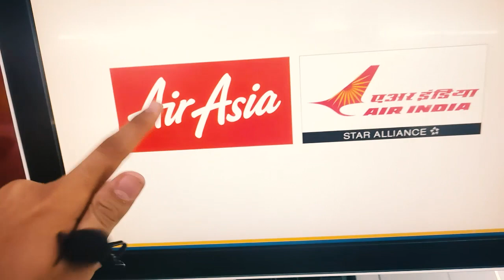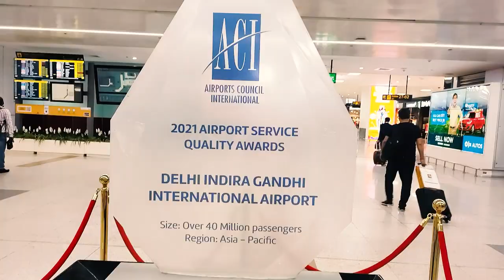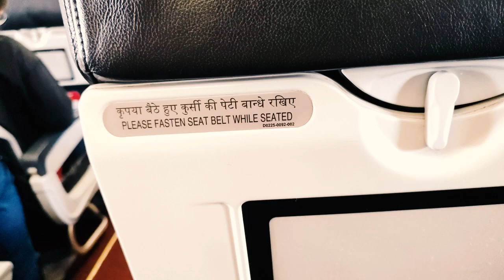Delhi to Bangalore Flight Vlog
Video Title : Delhi to Bangalore Flight Vlog